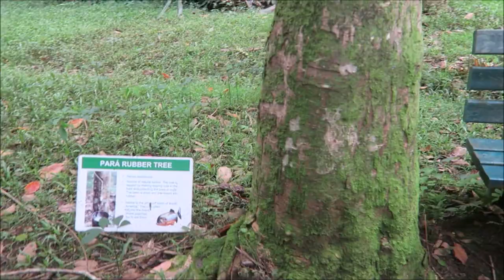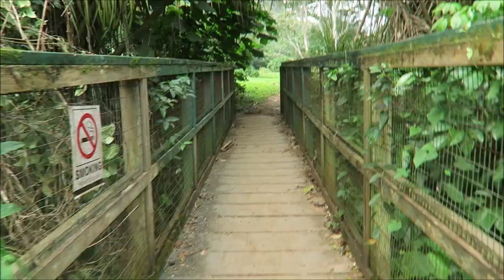Ho’omaluhia Botanical Garden, Hawaii || Family 1st Fishing Trip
We visited the HoomaluhiaBotanicalGarden, which is a botanical garden in Kāne'ohe, Oahu, Hawaii for our family 1st fishingtrip. They provided a fishing catch-and-release program that is fun for the whole family here in Hawaii. They provided bamboo poles with barbless hooks and we brought our bait -fresh bread! We also brought our kids' fishing pole by Plussino that we did a review before. Overall, it was such a fun family fishing trip experience and we're thinking of going there again next time.